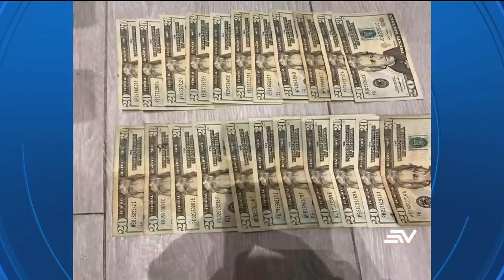Según Diana Salazar, CasoMetástasis es el más duro golpe a la corrupción | Televistazo | Ecuavisa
La fiscal general Diana Salazar emitió una respuesta ante el operativo denominado Metástasis, llevado a cabo la madrugada del jueves 14 de diciembre, que resultó en la detención de numerosos funcionarios públicos, incluyendo al presidente del Consejo de la Judicatura, Wilman Terán.